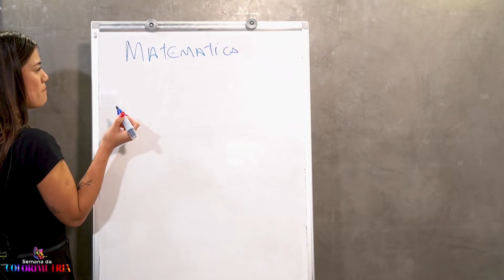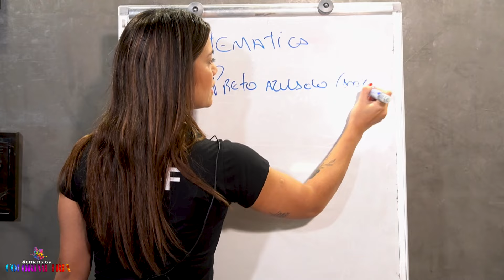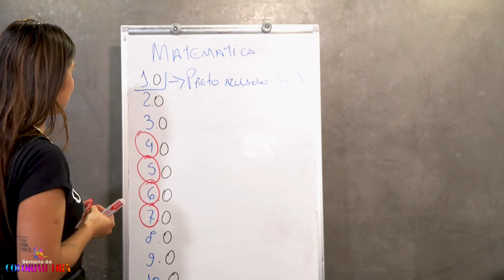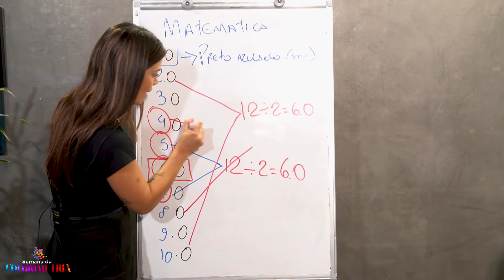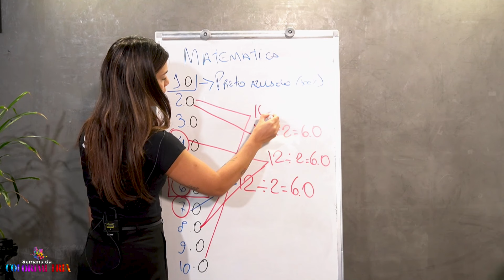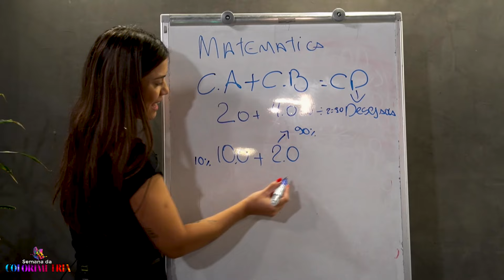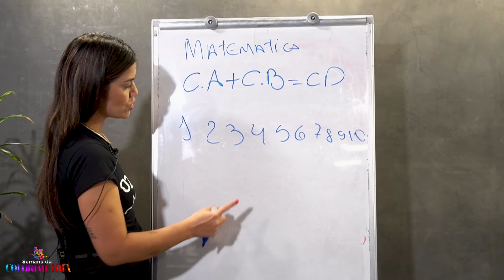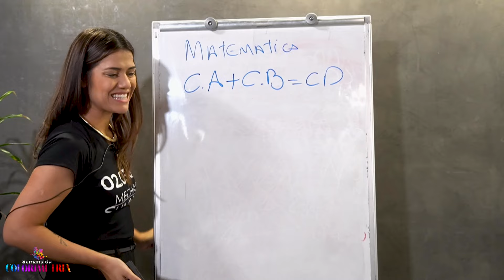Assim você chega a resultados incríveis de cor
A matemática da colorimetria não é um bixo de sete cabeças, mas assim como a matemática da escola, é preciso ESTUDAR.

Assista essa aula até o final pois o conteúdo é valioso! Recomendo inclusive que você anote tudo 😉

Se estiver sem tempo, salve o vídeo. Depois comenta aí se isso tudo te ajudou a entender melhor a matemática das cores ❤️💛💙